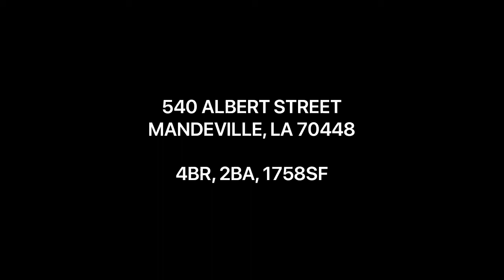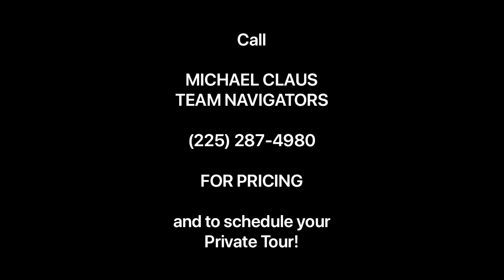540 Albert Street, Mandeville, LA 70448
Beautifully updated 4BR, 2BA home in Old Mandeville! Enjoy all this neighborhood has to offer including shopping, restaurants, and the Mandeville Lakefront. Granite counters, stainless steel appliances, new flooring and fixtures.